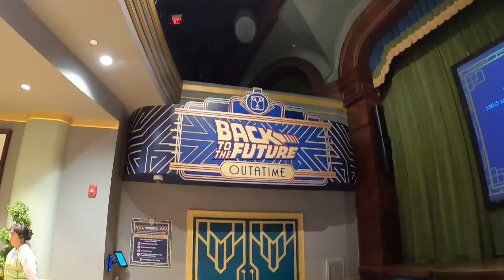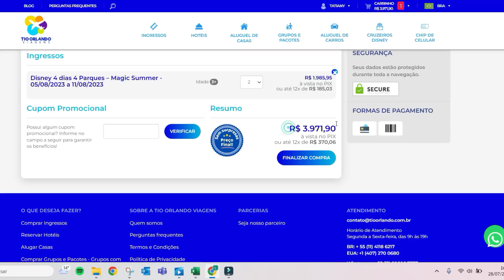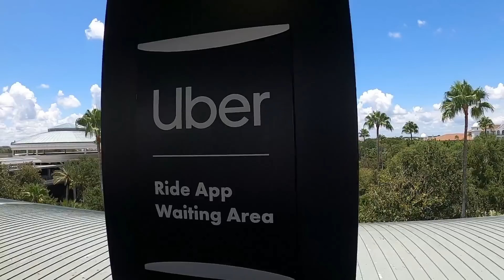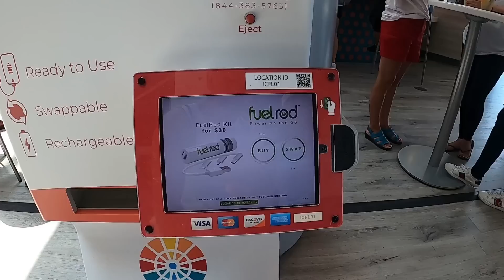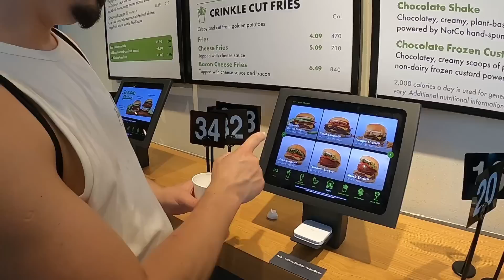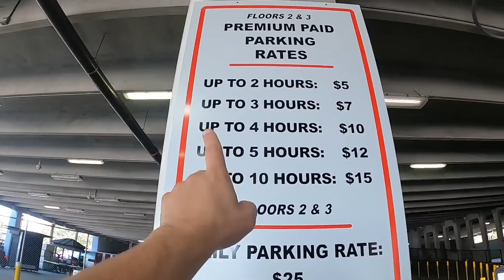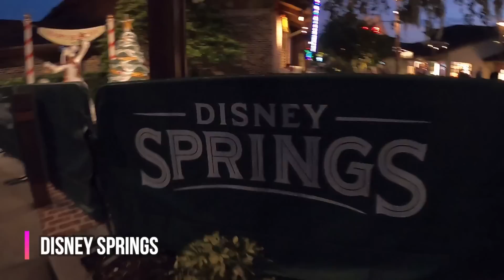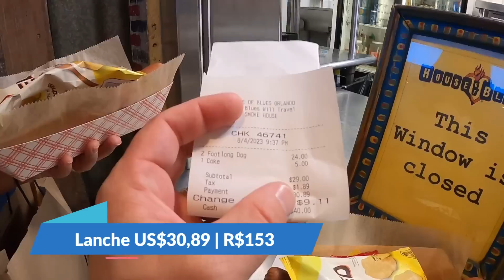ORLANDO FLÓRIDA | PREÇOS, DICAS E PONTOS TURÍSTICOS GRATUITOS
ORLANDO FLÓRIDA | DICAS, PREÇOS E PONTOS TURÍSTICOS

Neste vídeo mostramos as melhores atrações de Orlando além dos parques, mostramos o Citywalk, Icon Park, Wonderworks, Disney Springs, mostramos um outlet super bacana além de várias outra dica de onde comer e tudo mostrando todos os preços.

Cupom: TADIVIAGEM